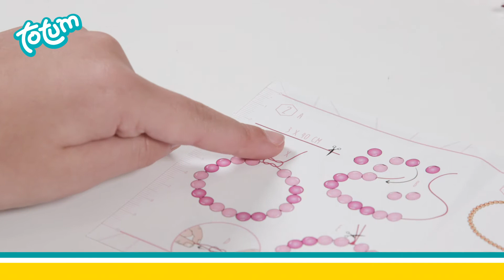Bling Bling - Karkötőkészítő - REGIO JÁTÉK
Leírás:
Készíts elragadó gyöngy karkötőket a Bling készlettel!
Kattints ide:
Gyártó:
Totum
Kövess minket Facebookon is!